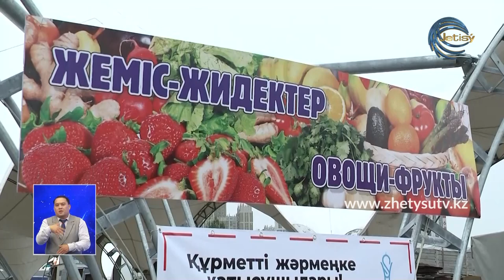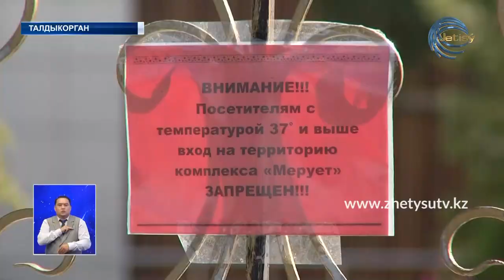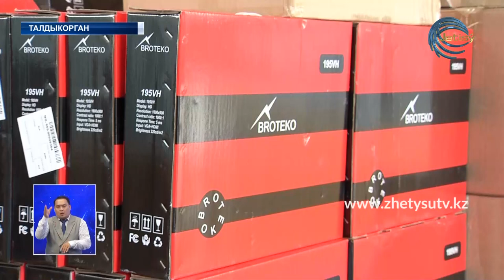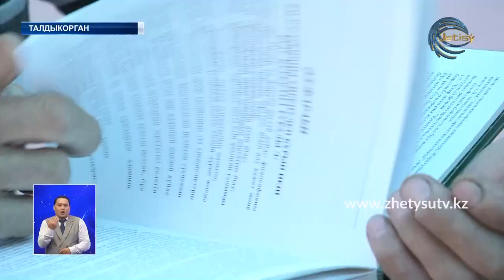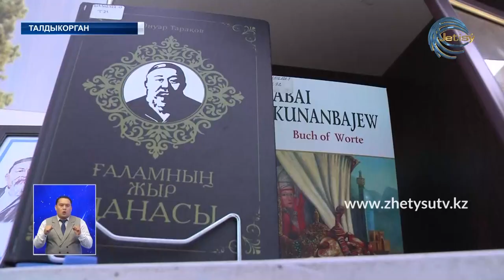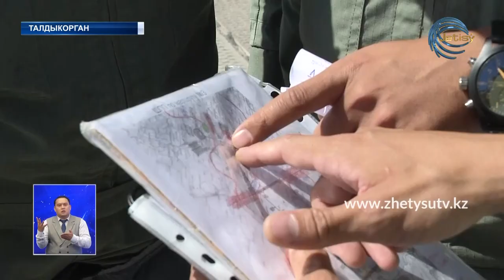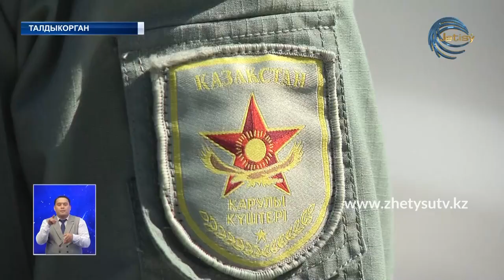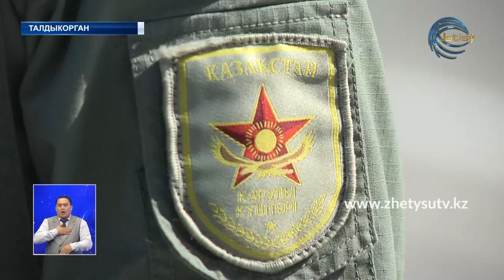НОВОСТИ ЖЕТЫСУ (05.09.20) 21:30